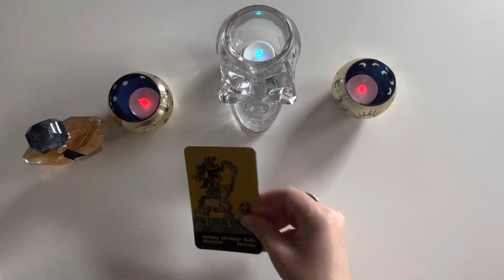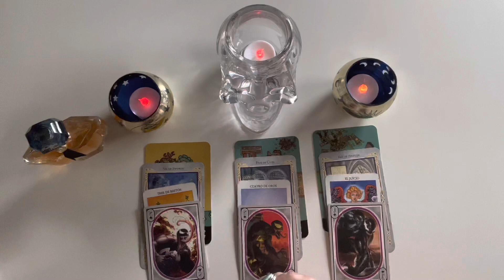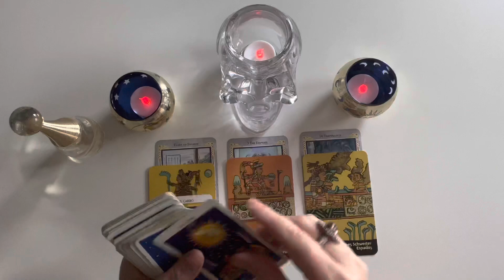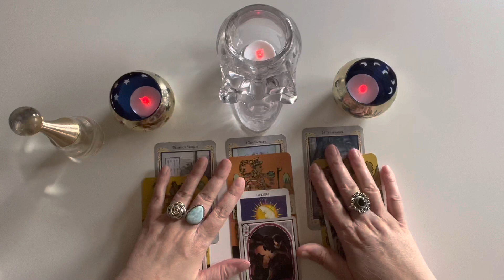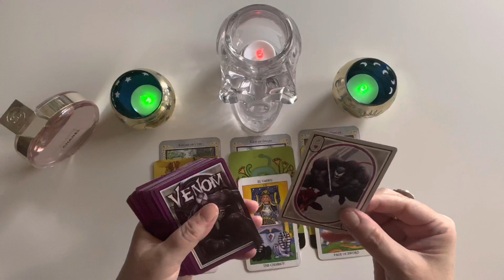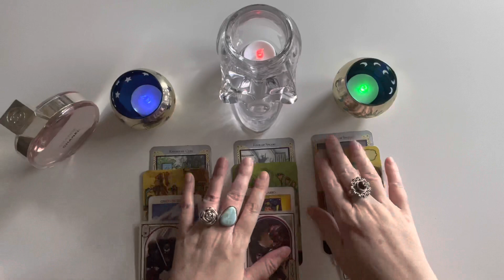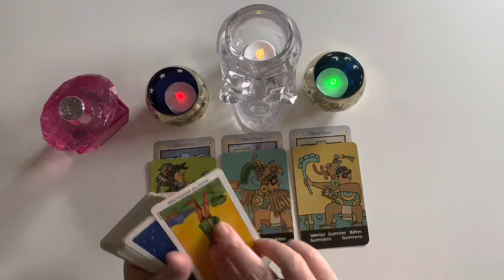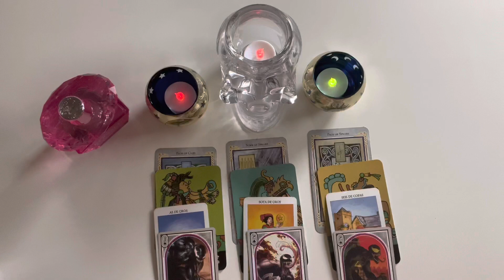WHO WILL YOU MARRY? ⁉️🔮⁉️ pick a card ⁉️🔮⁉️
TIME STAMPS

OPTION #1:​  01:27
OPTION #2:  11:20
OPTION #3:  19:45
OPTION #4:  29:33

at redbubble!
Check 'em out!

AMAZON WISH LIST:

PERSONAL READINGS

2. You can ask up to three questions. I recommend sending your astro combo (sun/moon/rising) as well as the astro combo of your love interest if applicable, but this is not a requirement.